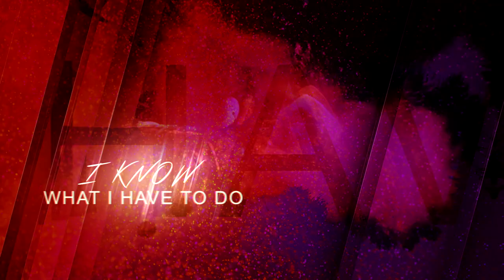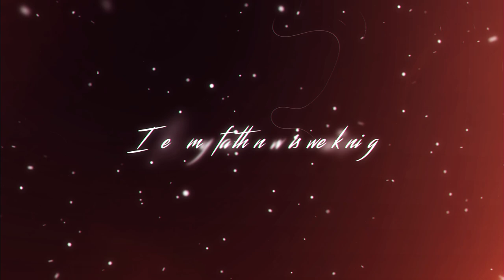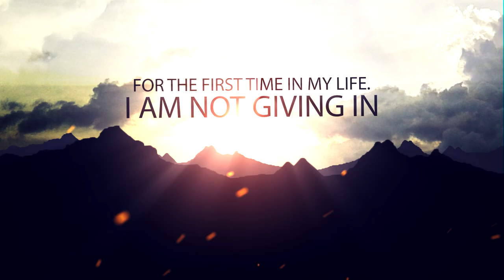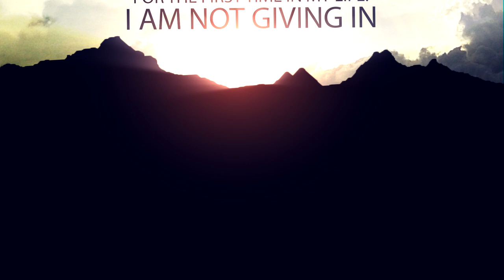John Elefante Stronger Now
Escape Music is delighted to announce the release date for John Elefante (x Kansas / Mastedon) brand new studio album titled “Amazing Grace”

The first 1000 copies will be a limited edition will include hand signed postcard from John Elefante !

John Elefante – The Amazing Grace

Release Date: 22nd April 2022
Catalogue No: ESM365
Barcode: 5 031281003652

01 City of Grace 4:13
02 Stronger Now 4:40
03 The Amazing Grace 5:19
04 Time Machine 4:50
05 Won’t fade away 5:15
06 Not alone 6:39
07 Falling into place 5:24
08 We will be fine 4:22
09 Little brown book 5:02
10 And when I’m gone 4:20
11 City of Grace (Long version) 6:16

Produced and engineered By…John Elefante for Kingheir Music
Executive Producer…Frank Boxberger

Drums - Dan Needham / Guitars - Dave Cleveland, John Elefante, Frank Boxberger
Acoustic guitars - Dave Cleveland, Dustin Blatnik (Not Alone)
Bass - Anthony Sallee / Keyboards - John Elefante
Piano on “And When I’m Gone” Jimmy Nichols
Strings and string arrangements…Chris Carmichael
Lead and Background vocals - John Elefante / stand out vocal “City Of Grace” Jonell Mosser
Percussion - Eric Darken

Mixed by James Joseph / Mastered by Brian J Anthony.

John Elefante was born in New York and moved to Long Beach, California at an early age. He sang and performed drums for his family band “The Brotherhood” in his youth and has always maintained a close working relationship with his brother Dino.

His career really took off in 1981 when he auditioned for lead vocals and keyboards for Kansas in 1981. He got the job despite stiff competition and went on to feature on “vinyl confessions” and “Drastic Measures” writing such songs as “Chasing shadows”, “Fight Fire with Fire” and “Right Away”. He also took lead vocals on the huge mainstream hit song “Play the Game Tonight”. In the mid to late eighties he was involved with some Christian artists such as “Sweet Comfort Band” and “Petra” as a producer, etc.

John took a heavier direction in the late eighties / early nineties when he formed a record label with Dino called “Pakaderm” and went on to create the band “Mastedon” who enjoyed much success during the nineties. If that wasn’t enough he continued at breakneck speed as a label owner and producer and turned his hand to a couple of solo releases “Windows of Heaven” in 1995 and “Corridors” in 1997. In 1999 he released “Defying Gravity” which was his most rewarding solo album to date, and Revolution of Mind. John also 3 time Grammy award winner and has been nominated seven times, he and his brother Dino also wrote and coproduced the song “young and innocent” which appeared on the multi platinum album soundtrack St Elmo‘s fire

By the year 2010 John had been involved with 100 or so major albums in one way or another. His songwriting abilities shone through again in the 2013 release “On my way to the sun” which featured Kansas members David Ragsdale and Rich Williams.

It's now 2022 and John is still very much at the forefront of the music scene and here we have “The Amazing Grace”, 11 tracks of the highest quality rock. The song “Stronger Now” has already had an airing on “youtube” and has had received many positive reviews. If you haven’t already done so, it’s well worth checking out.